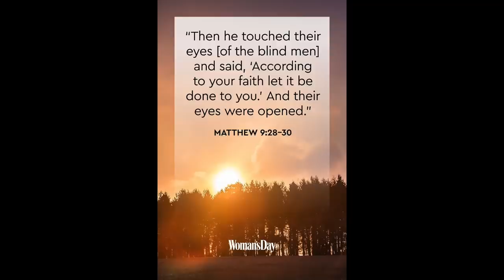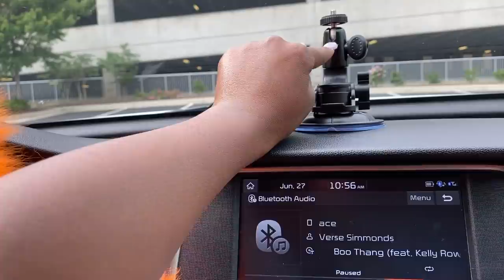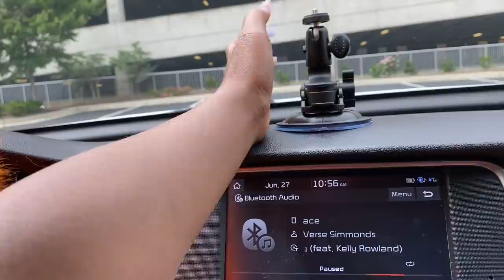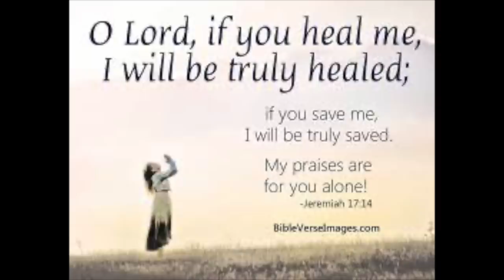GIVING MY CAR A TIK TOK MAKEOVER SUPER CUTE * MUST HAVES *| IAMJUSTAIRI